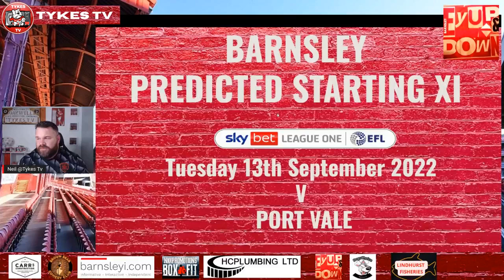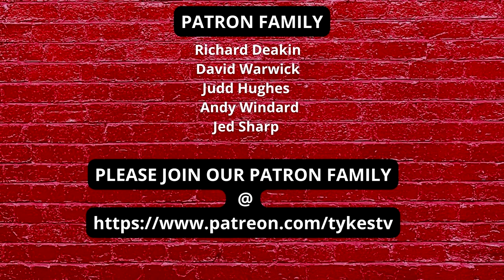TYKES TV | PREVIEW | PORT VALE